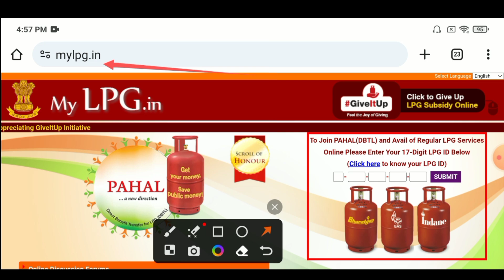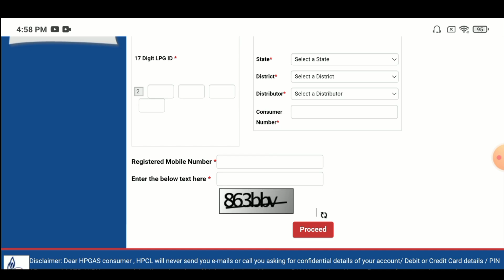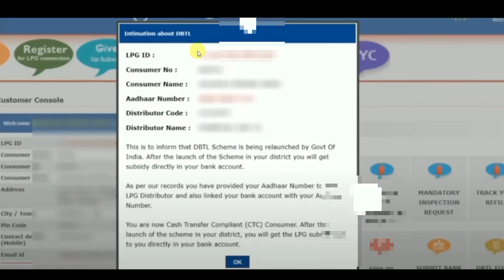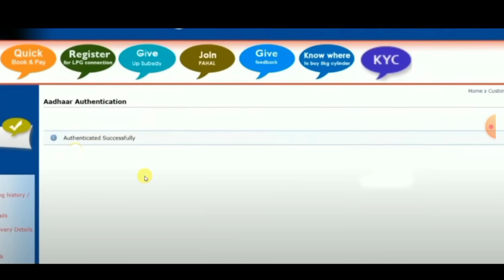HP GAS KYC kaise kare | gas eKYC Online | lpg gas kyc kaise kare | mobile se gas kyc Online kare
Video content:-
hp gas kyc kaise kare mobile se
hp gas kyc form submit online
hp gas kyc
HP gas Kyc form kaise bhare